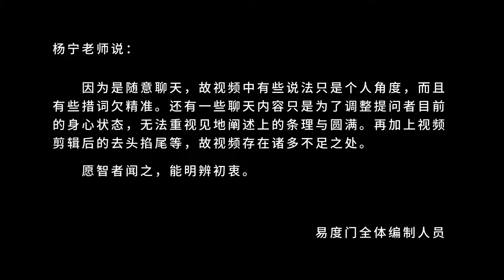一念动 宇宙开始起源 易度门 聊天室汇辑2016年4月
一念动　宇宙开始起源
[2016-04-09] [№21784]